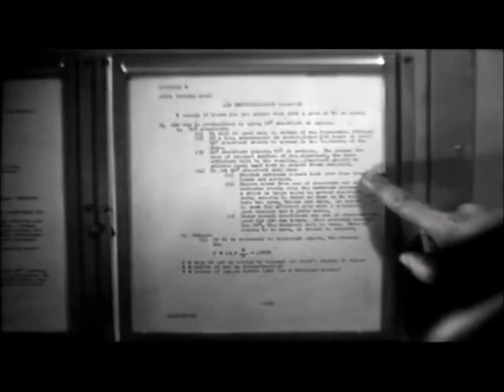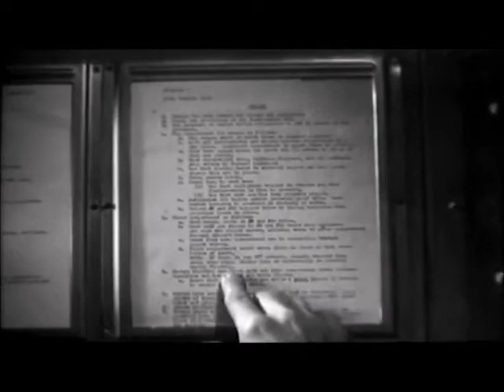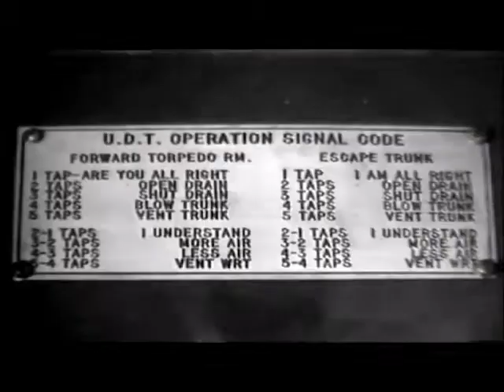How do you escape from a WW2 era US Navy submarine? 1953 US Navy Training Film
How do you escape from a WW2 era US Navy submarine?   This 1953 US Navy training film describes the actions and circumstances related to escaping from a ww2 era submarine during an emergency.